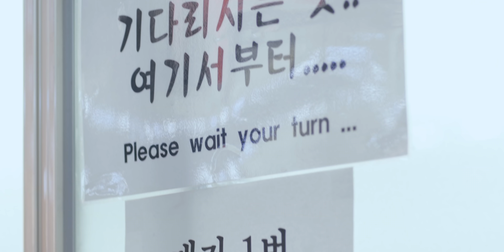ARRIVED IN SEOUL, GWANGJANG MARKETS, LIVE OCTOPUS & DOUGHNUTS | EATLITFOOD 007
Seoul City, biddies! My heart, my turf and my home away from home. As a Korean, I’m so proud to be sharing these episodes with all you white people, starting at my favourite place in the entire world, the Gwangjang Markets. I could come to Korea amputated and I would still find my way to these markets as nothing will ever hold me back from spending an afternoon here.

From the vibe to the food, it just makes me so fucking happy and you messed up your visit to Seoul if you didn’t eat here. These markets have so many stalls and people, which made it one of the hardest episodes to film. Tim bumped into so many people, kicked off many baggs off tables and stepped on so many little children’s poor feet, but it was so worth it.

In this episode, I show you the fucking best Korean raw beef tartare, otherwise known as yukhoe and this is also the restaurant I posted about which got deleted because apparently, it was graphic content. This place is seriously second to none, I’ve been eating here for years and it’s like the first time every time. I even tried live octopus on camera which was a fucking joy to eat, but some others were not my cup of tea aye.

Last but not least, I get my favourite doughnuts in the universe, the classic Korean twist doughnut, kkwabaegi. These were freshly fried, hot and hands down, the most magical doughnut I’ve ever had in my 22 years of living and I would tell someone to buy a plane ticket to Seoul, just to try one of these. Seoul episodes are a fucking joy and I’m so happy we’re here in the season now, enjoy my darlings.

Filmed and produced by Tim Lambourne
Presented by Albert Cho